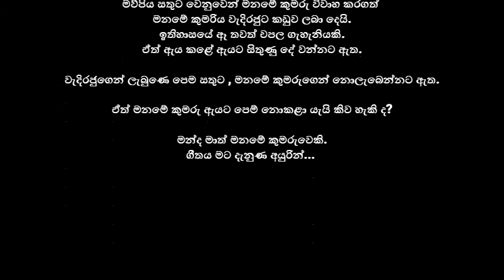මනමේ | Maname | Natha an sarana (නැත අන් සරණා)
මනමේ
| චුල්ල ධනුග්ගහ ජාතකයේ හරය

මව්පිය සතුට වෙනුවෙන් මනමේ කුමරු විවාහ කරගත්
මනමේ කුමරිය වැදිරජුට කඩුව ලබා දෙයි.
ඉතිහාසයේ ඈ තවත් චපල ගැහැනියකි.
ඒත් ඇය කළේ ඇයට සිතුණු දේ වන්නට ඇත.

වැදිරජුගෙන් ලැබුණෙ පෙම සතුට , මනමේ කුමරුගෙන් නොලැබෙන්නට ඇත.

ඒත් මනමේ කුමරු ඇයට පෙම් නොකළා යැයි කිව හැකි ද?

මන්ද මාත් මනමේ කුමරුවෙකි.
ගීතය මට දැනුණ අයුරින්...
Comment - Oshi

Music - Natha an sarana (නැත අන් සරණා) - Thilina boralessa x @raviyamada

Canvas Surface | Acrylic paints